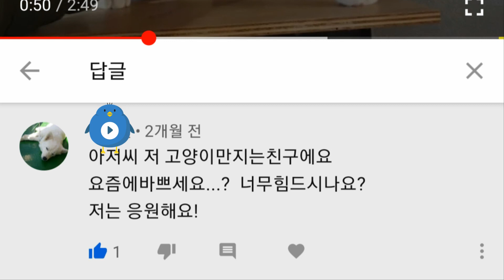느림보가족 새해 인사~! ( 고마워~정원아~!!)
고양이를 좋아해서 평소에 가끔씩 놀러오던 동네아이들~!
작년 가을부터인가 일도 바쁘고 유튜브도 잠시 쉬게 되다 보니
낮에는 사무실에 거의 없었어요.
문잠긴 사무실 앞을 기웃기웃 했을 동네 아이들..
그 중 정원이라는 아이의 댓글이 가슴을 먹먹하게 하네요
정원이에게 고마워~~! 라고 인사하고 싶었어요